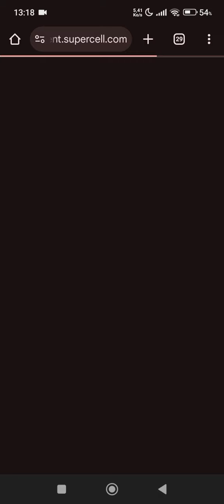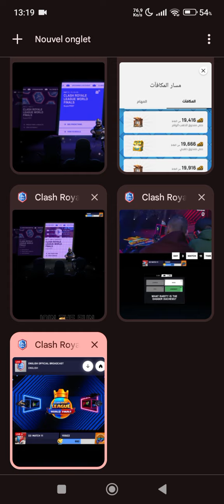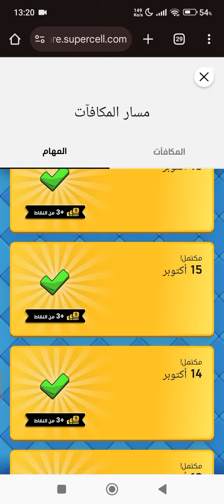آخر فرصة لليوم لتحصيل الشارة بسرعة 🫶🏻(شرح مفصل)+ هدية في الفيديو ❤️🔥